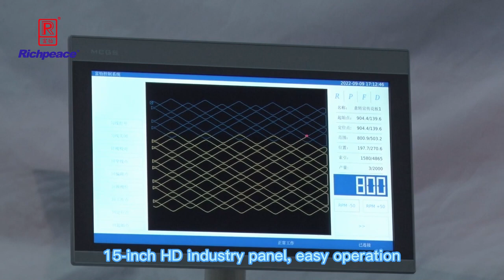Richpeace Automatic Arbitrary Rotary Single Needle Leather Sewing Machine Horizontal hook）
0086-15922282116